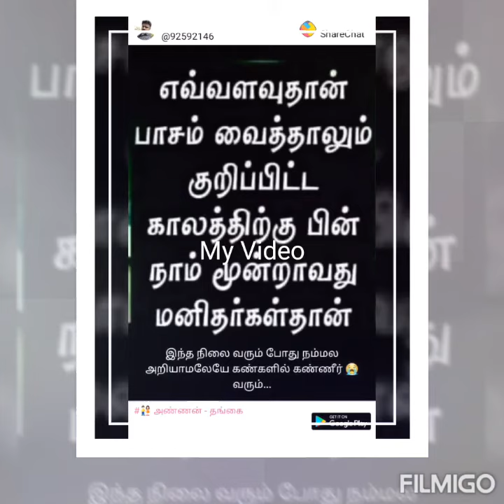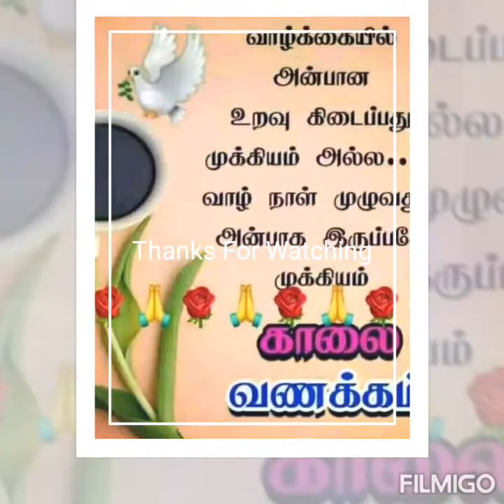16 ஏப்ரல், 2022